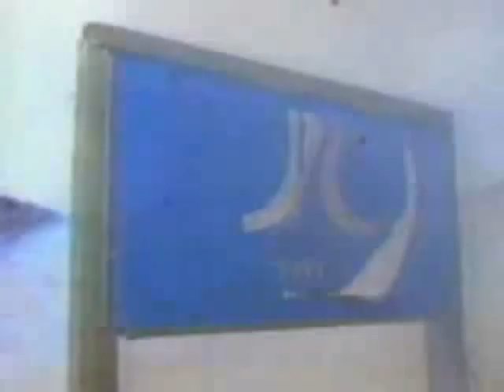YouTube Poop:EVERYONE IS BUSY!!!!!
Everyone is busy so random shit happens